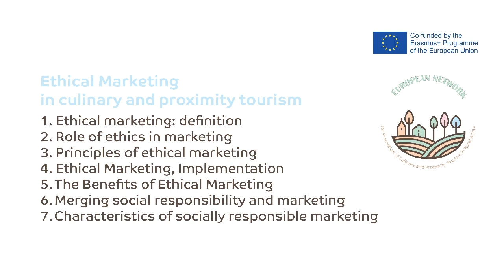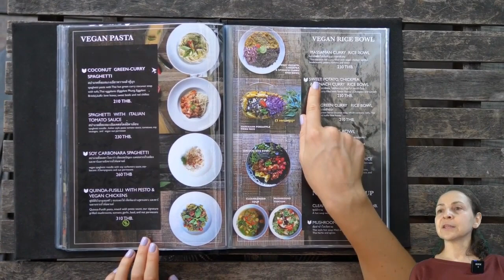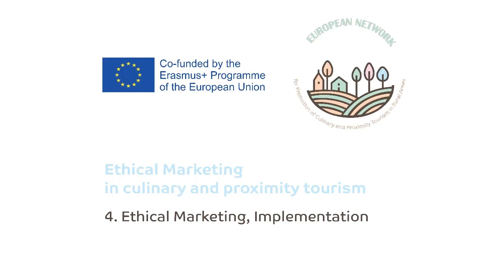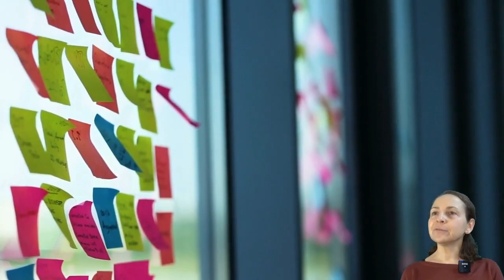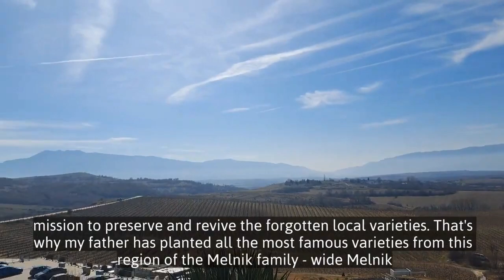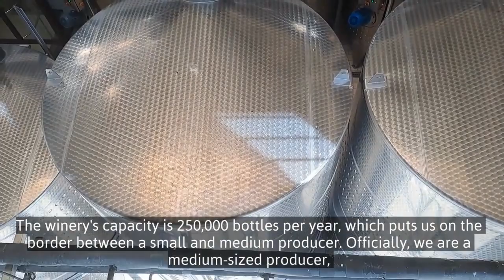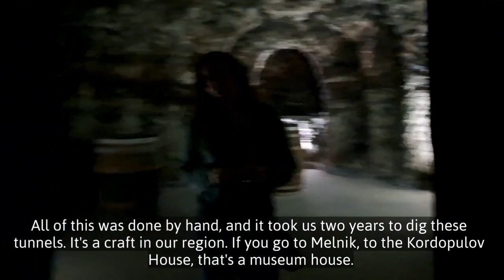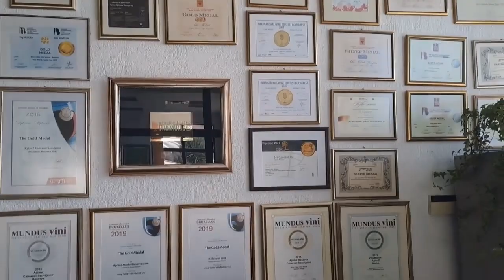Module 4 - Le marketing éthique dans le tourisme culinaire et de proximité FR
Le marketing éthique dans le tourisme culinaire et de proximité